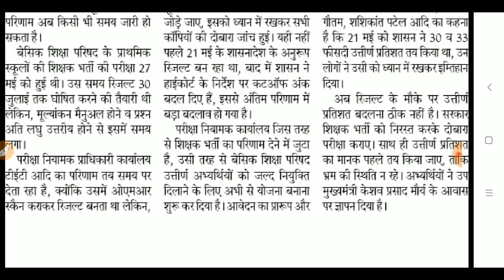68500 शिक्षक भर्ती परीक्षा का Result और नियुक्ति की तैयारी हुई तेज